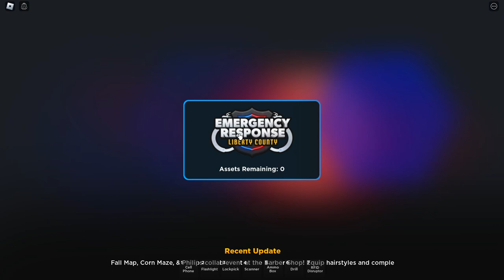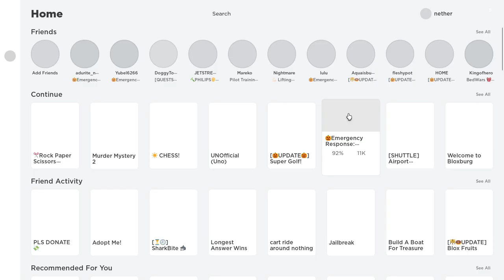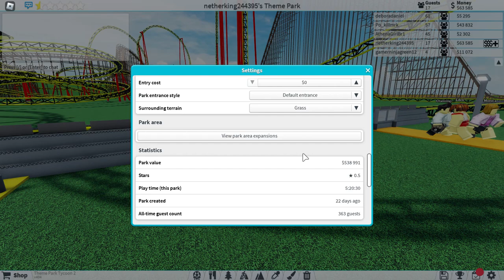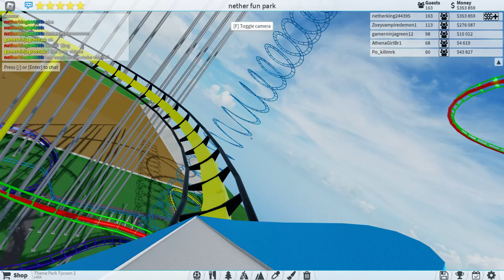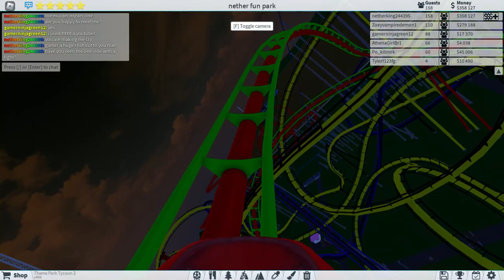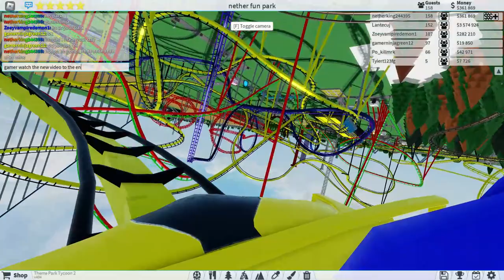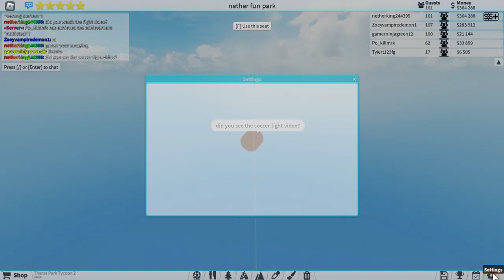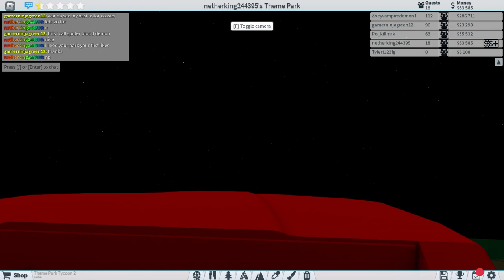roblox fun video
tons of fun stuff.